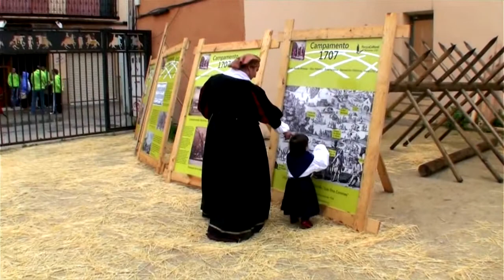Forjadores del Tiempo.Batalla Almansa 2013. Instantes.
Algunos instantes de los recreadores entre los actos oficiales de la conmemoración de la Batalla de Almansa de 1707.